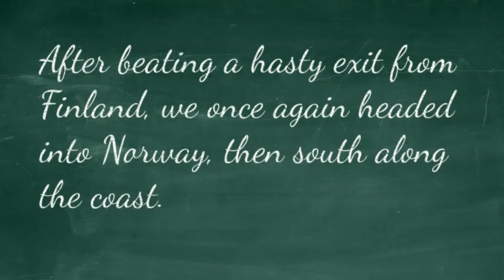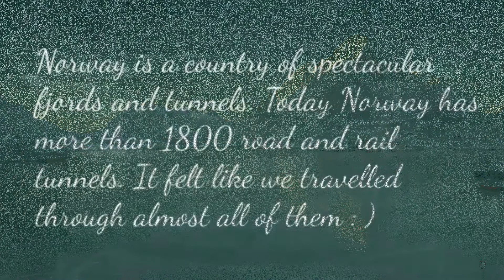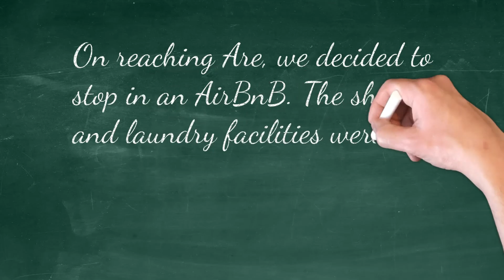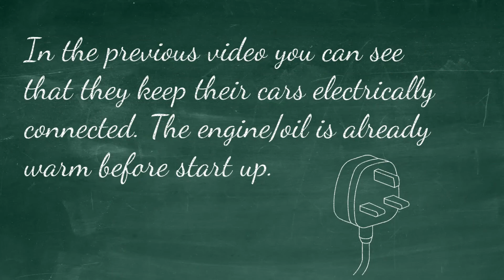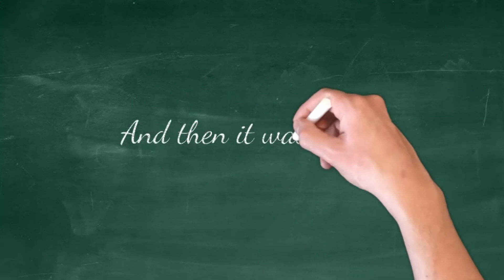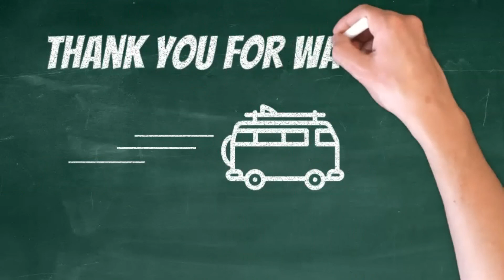Van Life | The Wrinkly Nomads and a dog sled experience in Sweden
After a hasty exit out of Finland, we headed back into Norway and then south along the coast. Our destination was ultimately Are in Sweden, and a bucket list tick in the box for Jane - A dog sled experience.